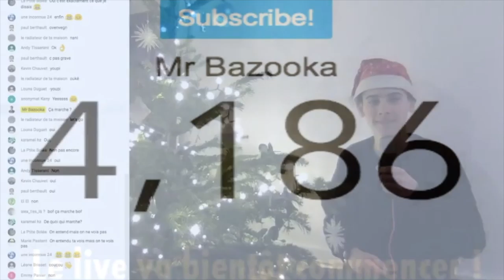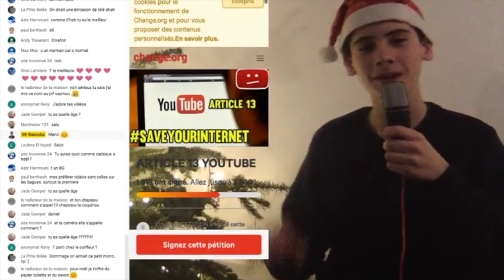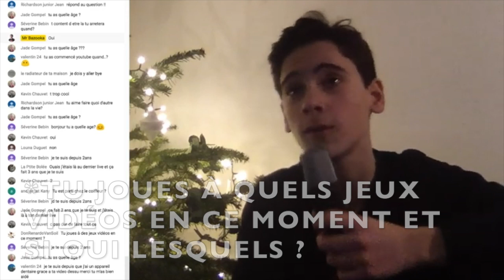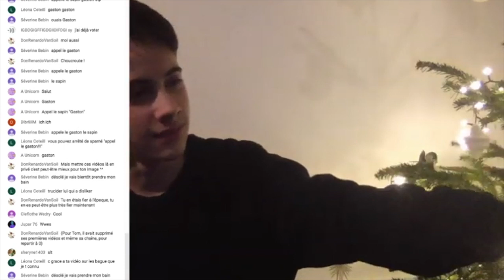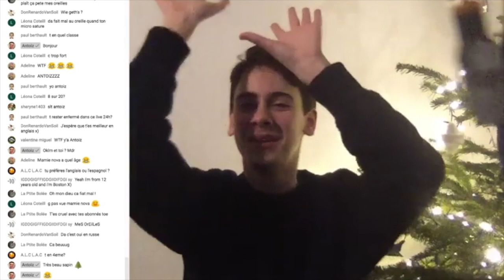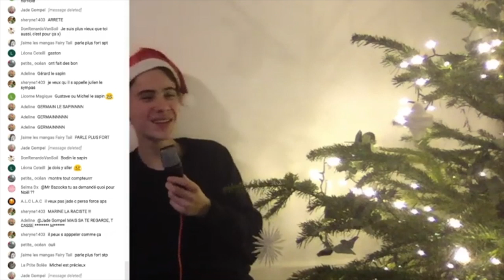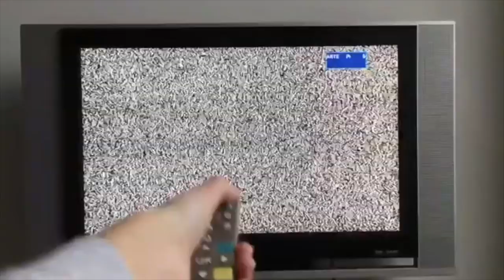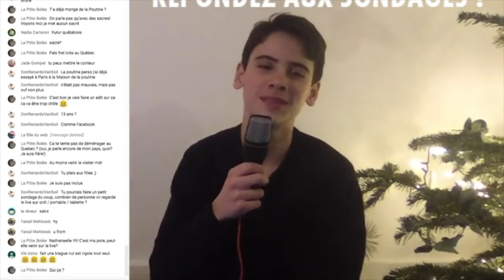BEST-OF LIVE FIN D'ANNÉE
BONNE ANNÉEEEE ! ÇA FAIS LONGTEMPS EN EFFET ! Oui presque 2 mois je sais... Mais je suis de retour ! Alors pas avec une vraie vidéo mais pour le moment un best-of. Pas n'importe quel best-of ! NON ! Le BEST-OF DU LIVE DE FIN D'ANNÉE 2018 ! OUAH INCROYABLE ! Un condensé d'un live de 2h30 en un best of de 23 minutes ! Toute façon je reviens TRÈs VITE avec de nouvelles vidéos et des nouveautés !!!

En attendant